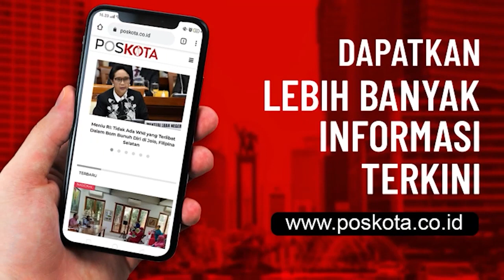EMPAT WARGANYA MENINGGAL KARENA COVID, RW 20 HARAPAN INDAH BEKASI GELAR TES SWAP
Warga RW 20 Perumahan Harapan Indah, Kelurahan Pejuang, Kecamatan Medan Satria, Kota Bekasi antusias mengikuti tes usap atau swab Covid 19 yang digelar di lingkungan RW 20 Perumahan Harapan Indah, Senin (23/11/2020). Kegiatan tes dilakukan dengan menerapkan protokol kesehatan (proses),  warga yang akan  menjalani tes diwajbkan memakai masker dan mengantri dengan menjaga jarak.

Ketua RW 20 ,  Agus Wahyudiarto mengatakan kegiatan tersebut merupakan bentuk dari RW siaga bekerja sama dengan pihak Puskesmas dan Kelurahan Pejuang. “Tujuannya tentu saja untuk melakukan pencegahan penularan di wilayah kami , karena sejak Maret 2020 tidak sedikit warga kami yang terpapar Covid 19,’  kata Agus.